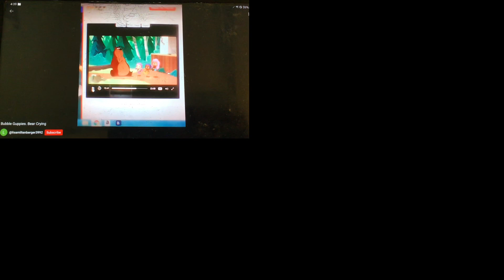Bear Makes Cry Everything d’1 Ruff Ruffman AUTTP Style